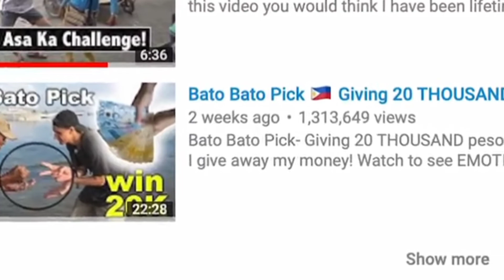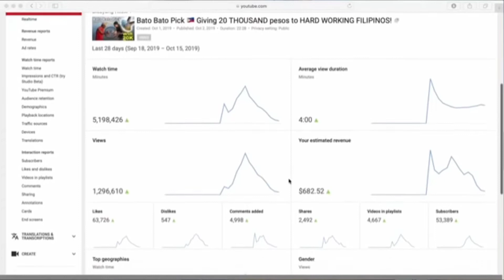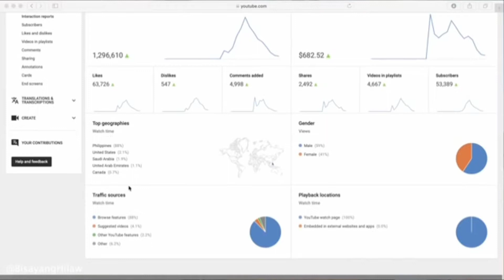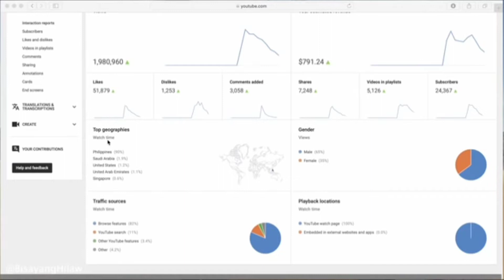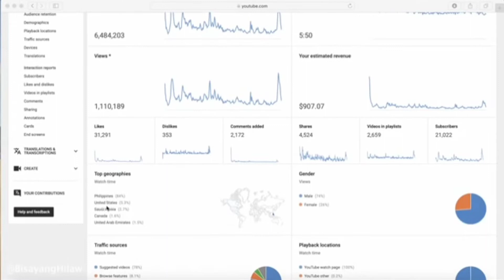The Secret of Caloy on how to earn in YouTube/ 100% Legit